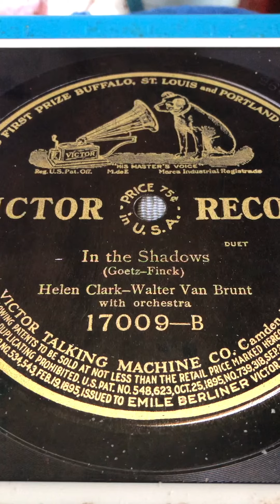In the shadows Helen Clark and Walter Van Brunt 1911